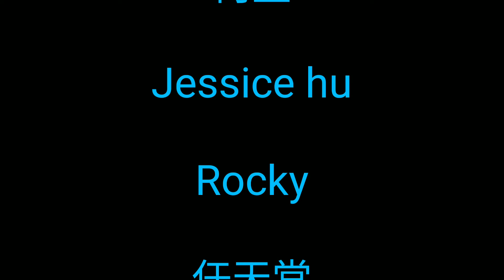Birdy鳥之隊👉P1 深圳紅樹林海岸公園騎行至蛇口 (來回) 14-5-2018